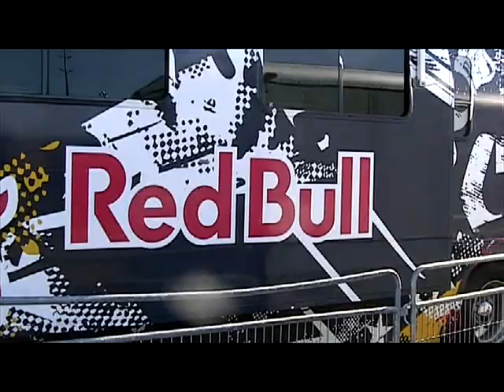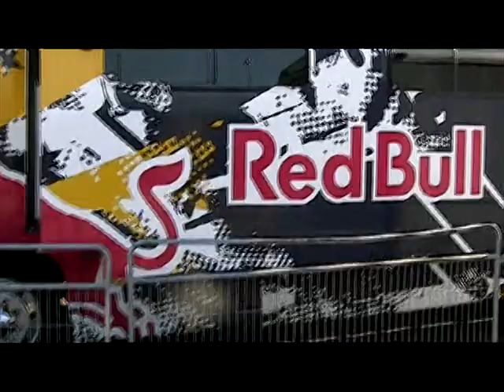World's Largest Snowmobile & Atv Show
Toronto Sled & Atv show
Oct17,18,19-08